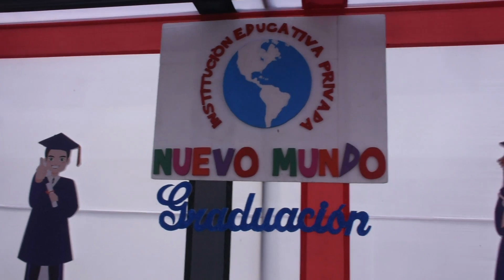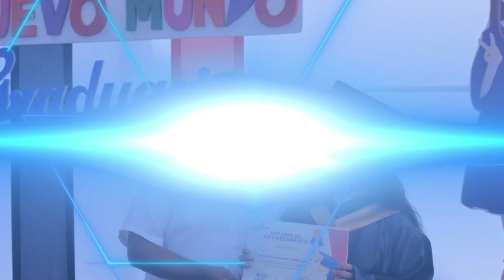Graduación Promo 2023 "Amigos de Hoy y Siempre ADHYS"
| Video de la ceremonia de graduación de la Promoción 2023 "Amigos de Hoy y Siempre ADHYS" de la I.E.P. NUEVO MUNDO. Alto Salaverry, 8 de diciembre de 2023.
Créditos:
- Pistas musicales: A change of heart & Guys de The 1975
- Edición de video: Ortiz & Regis Soluciones Globales